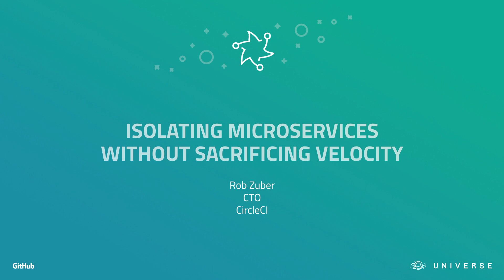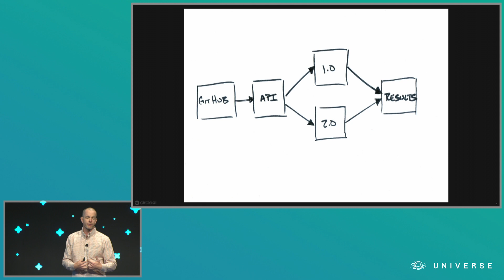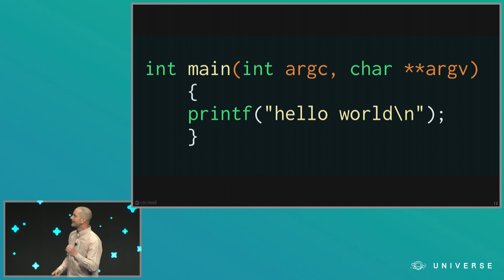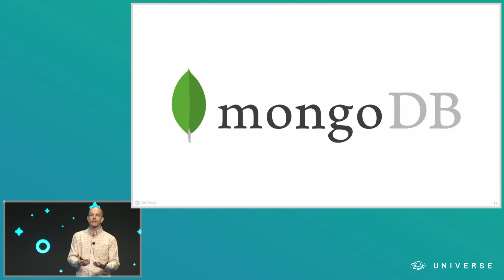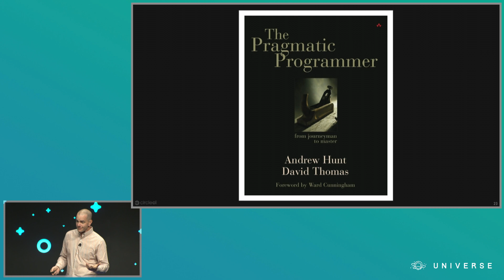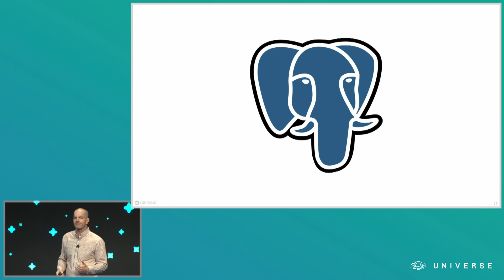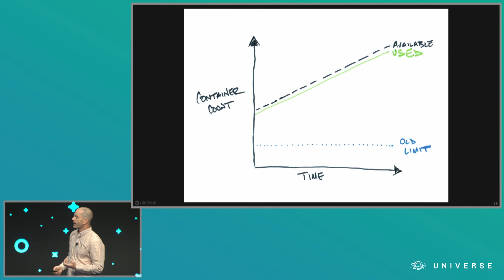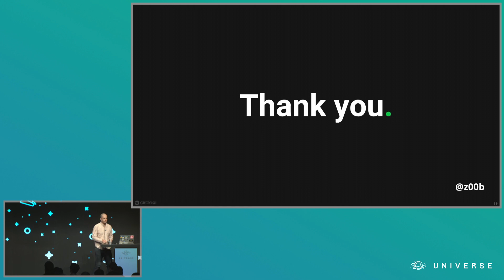Isolating microservices without sacrificing velocity - GitHub Universe 2017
Presented by Rob Zuber, CircleCI.

As companies scale, they’re likely to break things out into microservices. When that time comes, engineers are too eager to embrace their newfound freedom, throwing out the good with the bad. But this clean slate approach can have a severe impact on team velocity. Conventional wisdom maintains that decoupling reigns supreme, but the truth is that there’s a spectrum, depending on team size and complexity of the codebase. Learn how CircleCI walks the line between monolith and microservice, as CTO Rob Zuber discusses how we optimized service creation by embracing consistency and shared tooling.